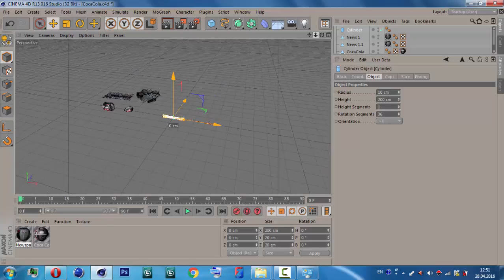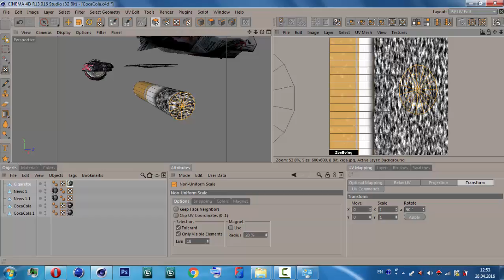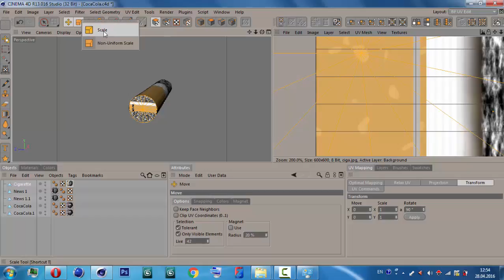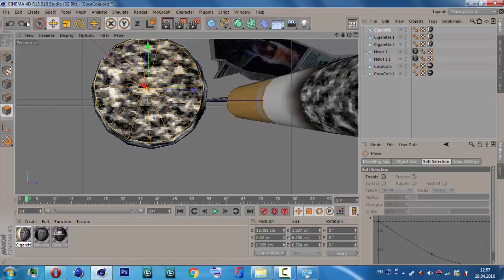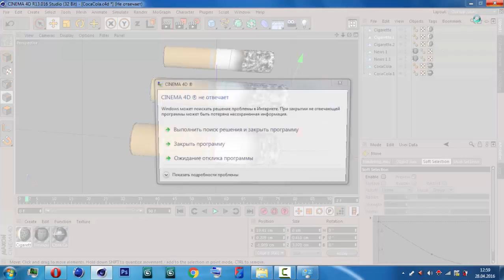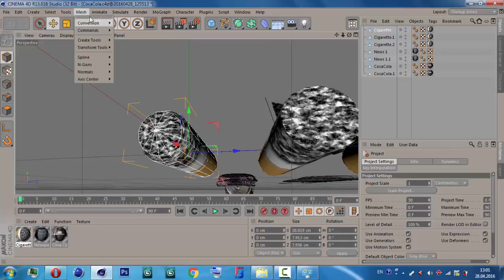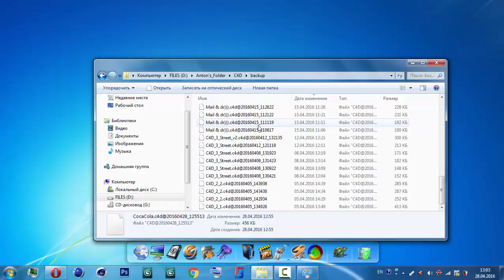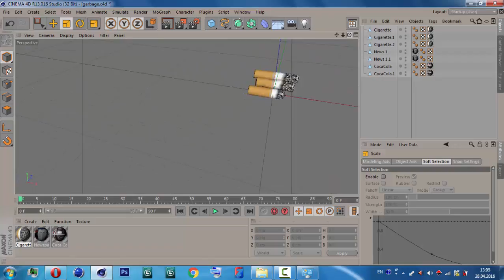Моделируем Бычок Сигареты в Cinema 4D (Урок 1).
Как смоделировать и затекстурить Бычок Сигареты в Cinema 4D.
How to make 3D model and UVs of Cigarette Butt in Cinema 4D.